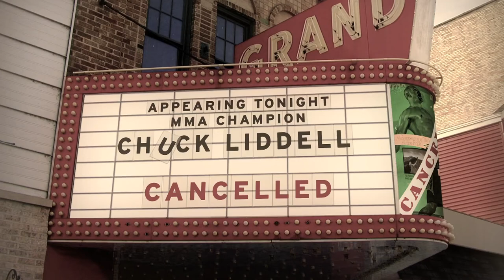the way of the brisk.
A commercial I animation directed.
puppet: david bell
animators: tatia rosenthal, david bell.
armature: john wright
skull: ron cole
production company: bright red pixels
directors: Jeff Marks, Adam Eland
producer: scott solary